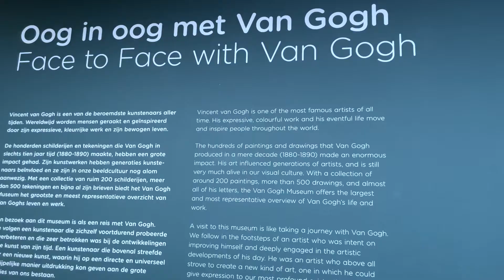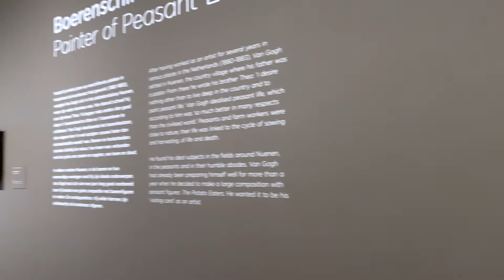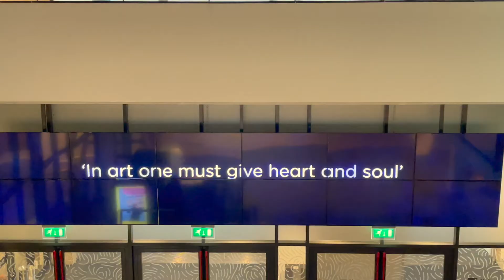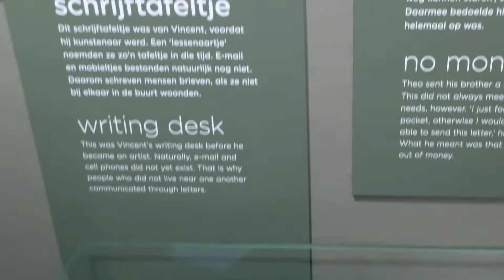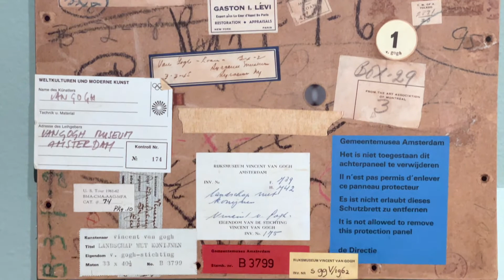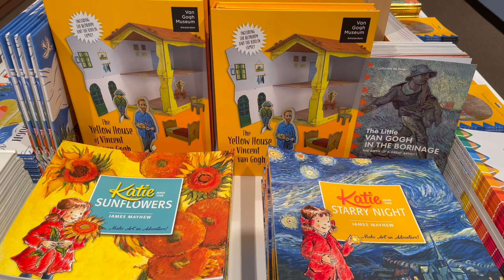Van Gogh Museum Amsterdam || Netherlands || 2020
The Van Gogh Museum in Amsterdam houses the largest collection of works by Vincent van Gogh. In order to visit this museum you are required to book a time slot in advance.

For both locals and far-travelling visitors, the Van Gogh Museum is a unique and inspirational experience. Alongside the legacy of Vincent van Gogh's instantly recognisable impressionist works, such as his landscapes, self-portraits and still lifes – especially ‘Sunflowers’ – the museum provides opportunities to track the artist's development and compare his paintings to works by other artists from the 19th century – those who inspired him and those who drew inspiration from him.

The museum is also home to exceptional research facilities that add true depth to our knowledge about Van Gogh's life, how he worked, as well as showing visitors an insider look at the conservation work that goes on.

Currently access to Amsterdam is limited, however museums, theaters and selected attractions are open. Always adhere to the safety regulations. Stay Safe!

Leave a comment because I like reading your interesting comments :D. Your support is much appreciated. You guys rock!